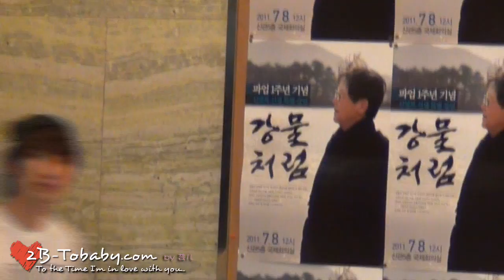[2B-Tobaby]110707 KTR 乖乖上下班打招呼的特赫DJ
拍攝：芸儿
壓制：馒头